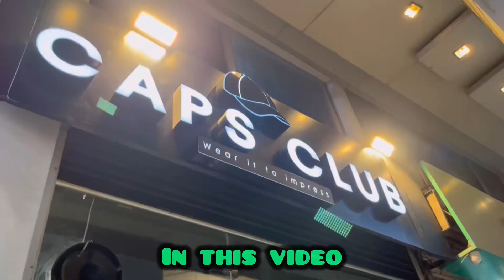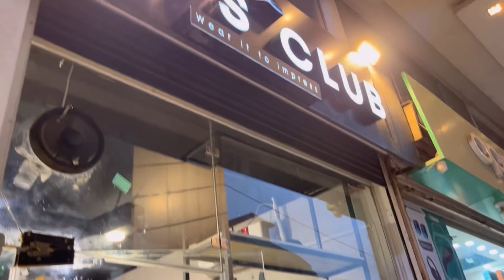Branded caps wo bhi 40% off k Sath / capsClub